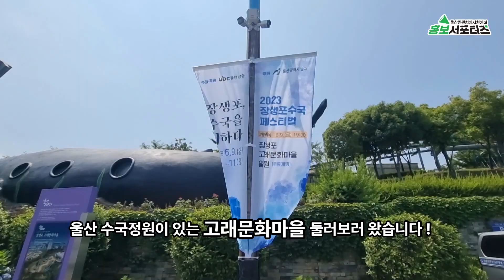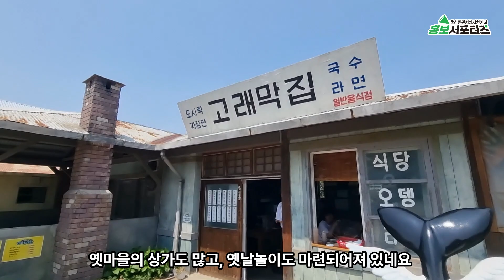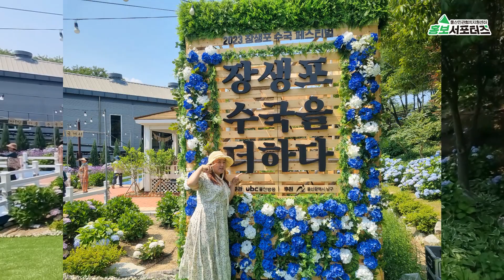웨일즈판타지움 그리고 고래마을 수국축제 울산숨은명소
울산 숨은 명소 고래마을 구석구석 재미있게 둘러보세요
2023년 장생포, 수국을더하다 두번째 수국축제 성공적이네요!
첫번째보다 완전 풍성한 수국~ 울산에 수국명소로 자리잡았어요^^

이번에 오픈한 웨일즈 판타지움 좋네요 멋쪄!!

울산 가볼만한 곳 찾으시는 분은 고래마을 - 웨일즈판타지움- 그리고
수국정원도 꼭 둘러보세요 ~~^^

민관협치 홍보서포터즈로 다녀왔습니다^^!